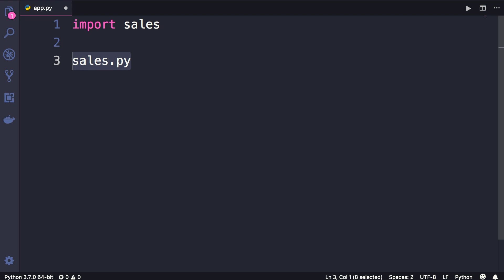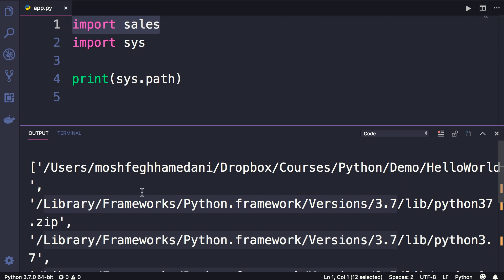Python #93 - Module Search Path [By Mosh Hamedani]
Python Programming for Developers (Episode 93)